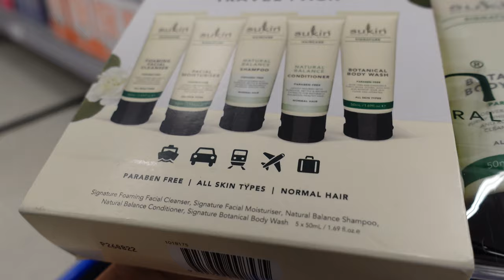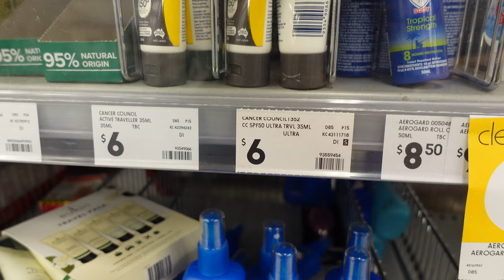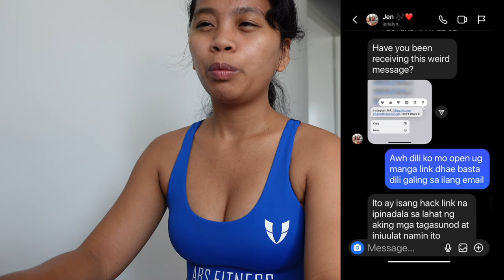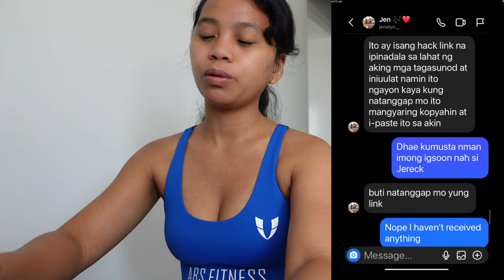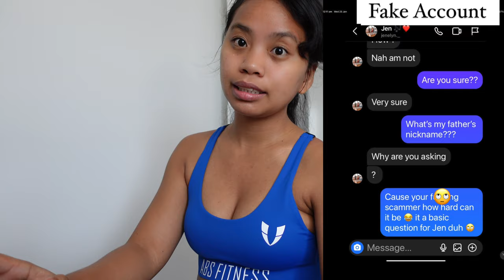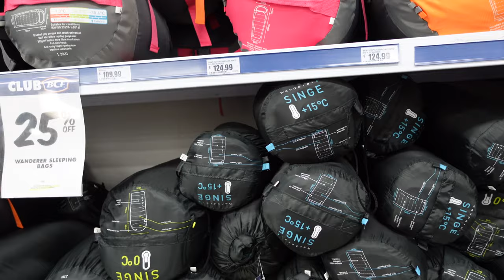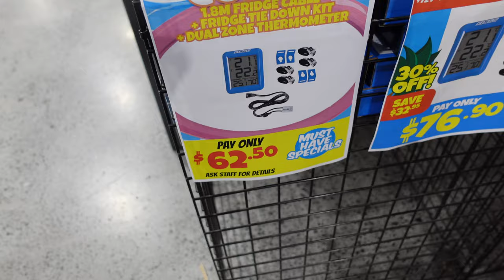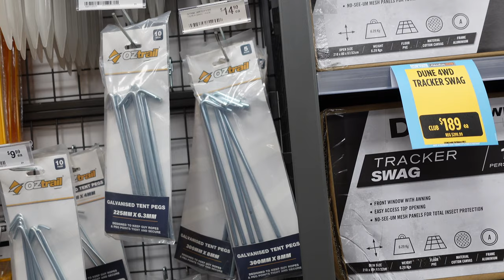Preparation Before Camping Trip | Cooking | Lebee ONGCO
Todays Video:
_Food Shopping & Cooking
_Packing
_Instagram Scammer Story
_Looking for Sleeping Bag

Name: Lebee Ongco
City: Browns Plains
State: Queensland
Post code: 4118
Country: Australia

iMovie sound/sound effects